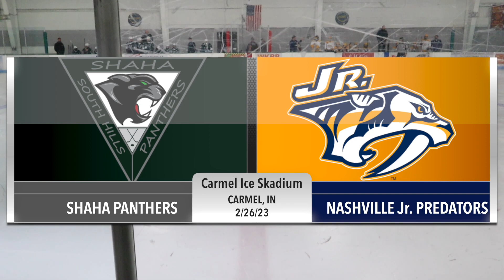23/2/26 SHAHA v Nashville Jr Predators Gm2